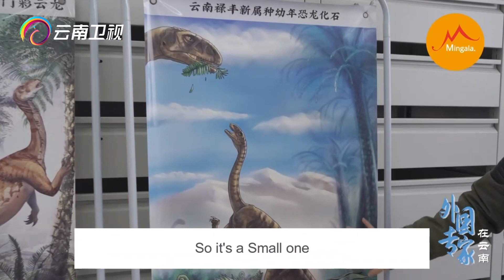法国古生物学博士后克莱尔：脚步遍及云南深山，和侏罗纪恐龙化石结下不解之缘【外国专家在云南】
《外国专家在云南》栏目由云南广播电视台制作，在省科技厅支持下，采访云南省引进的有影响力的外籍专家，展示他们为云南发展作出的贡献，呈现他们与云南结下的深厚情谊。